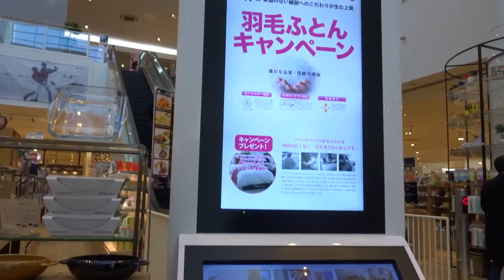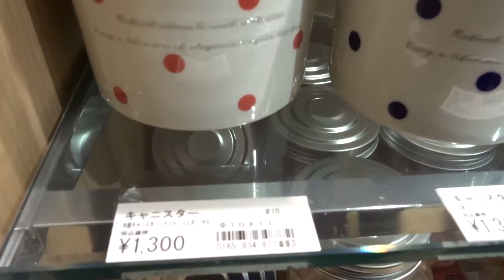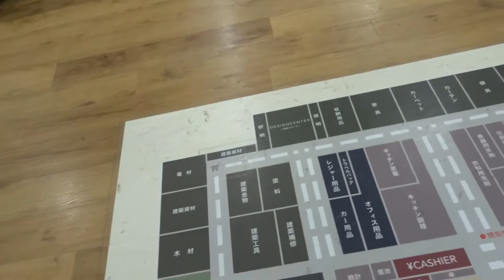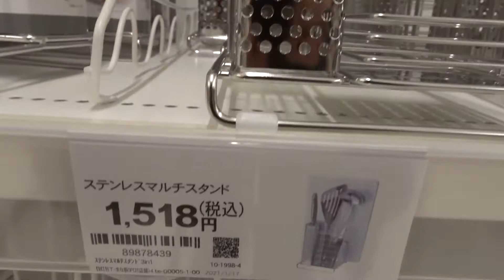50代主婦『暮らしVlog』東京インテリア/カインズ/ニトリ